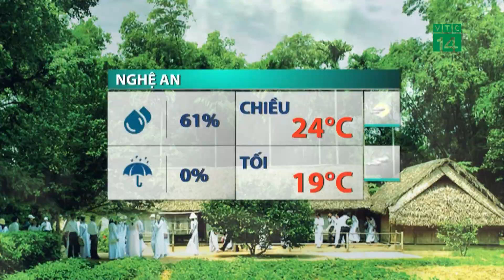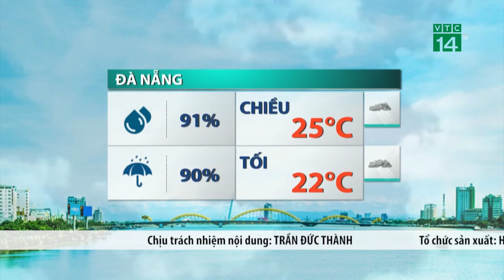Dự báo thời tiết mới nhất ngày 11 tháng 11 năm 2021 | Tin bão mới nhất | Thời tiết 3 ngày tới